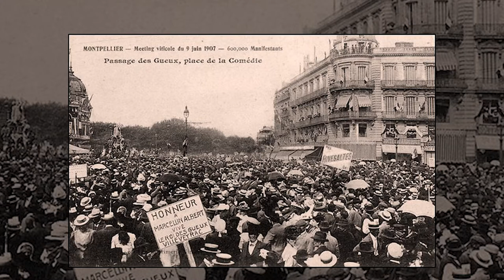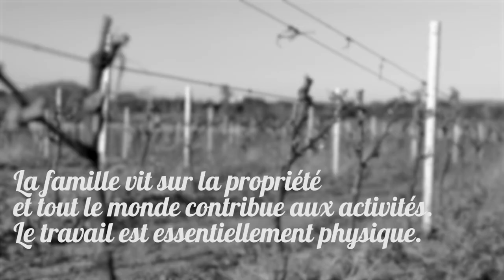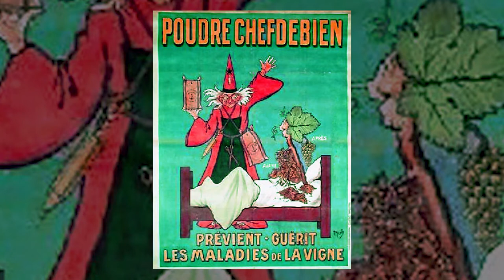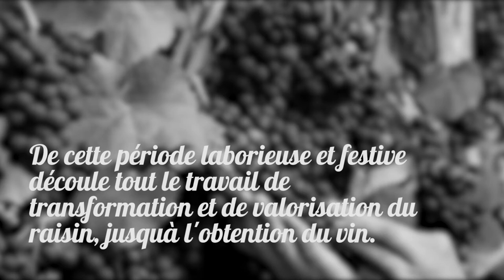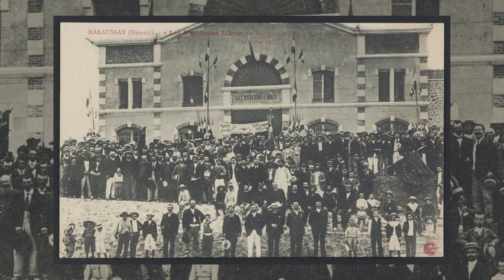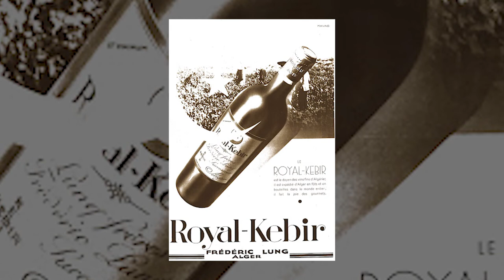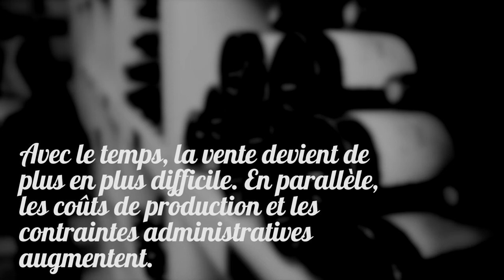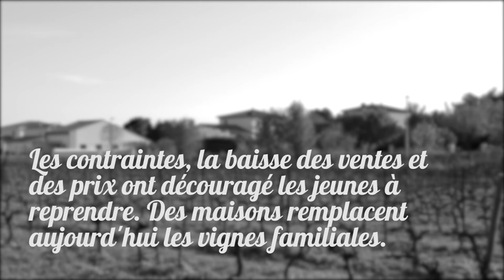Générations paysannes / Yves, Saussan, Hérault